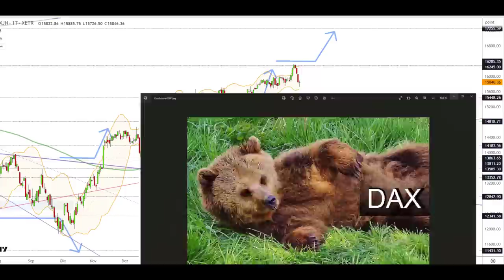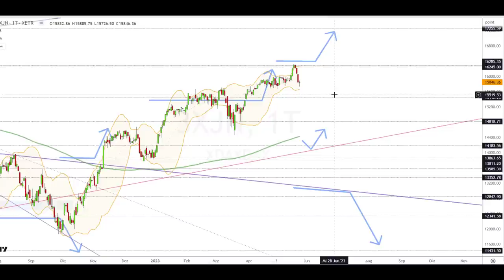Dax Analyse 26.05.2023